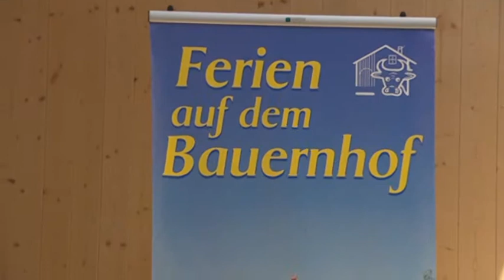PR à la carte - Gäste und Kunden